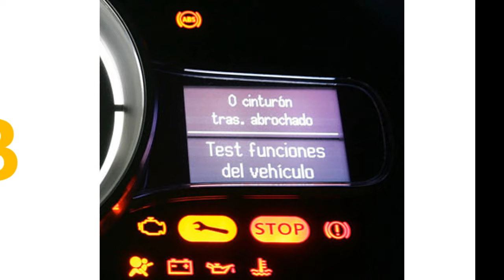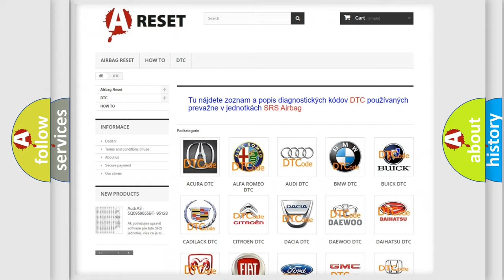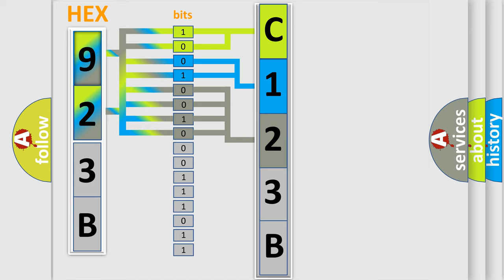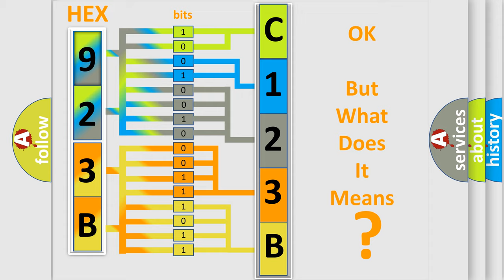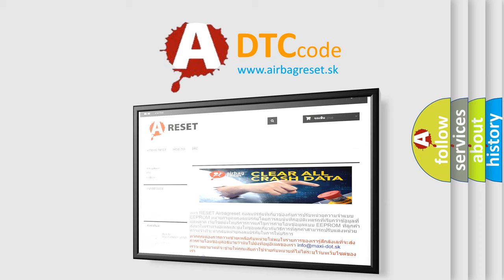DTC cadillac C123B-4B Short Explanation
Contents:
0:21 Basic DTC analysis according to OBD2 protocol standard.
1:48 Insight into programming
2:58 A diagnostically understandable description of the Diagnostic Trouble Code
3:05 Basic error definition

Make:
Chrysler
Code:
C123B 4B
Definition:
Throttle Position Sensor Power Supply
Description:
Battery positive voltage is higher than 6.3 volts.Throttle position sensor power voltage should be 4.1 volts or less for 0.3 second.Throttle position sensor source voltage is smaller than the specified value.
Cause:
Failure Type:
Over Temperature